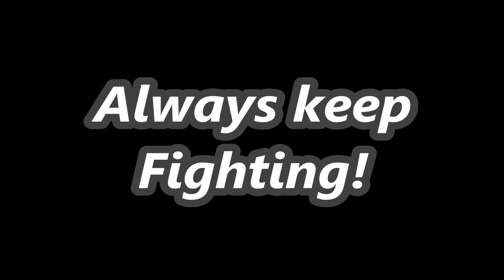Concert Princesse Rebelle + Bloopers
Dans cette nouvelle vidéo je vous emmène en concert sous le vent et la pluie...du bloopers en direct...et une magnifique interprétation de la BO de Princesse Rebelle dans des conditions très spéciale ;-)

☻⇓ Déroule la barre d'infos ⇓ ☻
Retrouvez moi sur les réseau sociaux :

Lottiechan